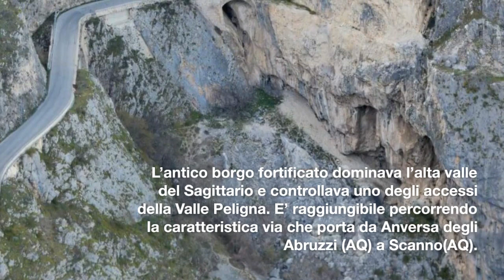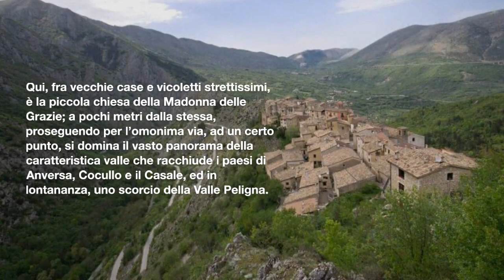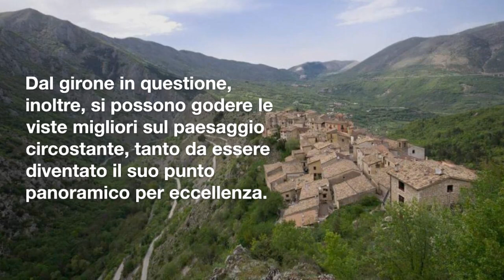Il Borgo di Castrovalva (AQ)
Il piccolo borgo di Castrovalva è una frazione di Anversa degli Abruzzi (AQ) ed è situato sopra uno sperone roccioso da dove domina tutta la Riserva delle Gole del Sagittario.
 E’ raggiungibile percorrendo la caratteristica via che porta da Anversa degli Abruzzi (AQ) a Scanno(AQ).